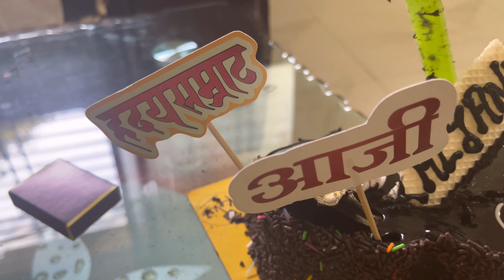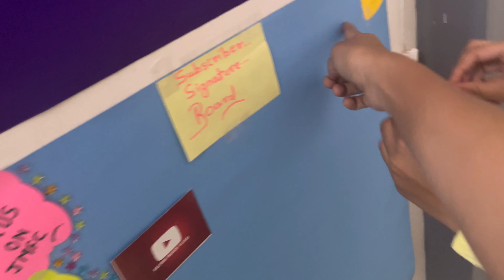MY BIRTHDAY VLOG….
Vlog-11
About this video:
Hello hello My Sweet family. ❤️
Here you’ll get daily vlogs in marathi.

You can also message me and follow me for latest updates on instagram.

Gimbal Used-
DJI Osmo Mobile 3 - 3-Axis Smartphone Gimbal Handheld Stabilizer Vlog Live Video for iPhone Android (Grey)

Tripod Used-
Deal of the day: DIGITEK® (DTR-200MT) (18 CM) Portable & Flexible Mini Tripod with Mobile Holder & 360 Degree Ball Head | For Smart Phones | Compact Cameras | GoPro | Maximum Operating Height: 7.87 Inch| Maximum Load Upto: 1 kgs

Mount Used-
Ulanzi ST-02S Newest Aluminum Phone Tripod Mount w Cold Shoe Mount, Support Vertical and Horizontal, Universal Metal Adjustable Clamp for Apple iPhone X 8 7 6S Plus Sumsang Android Smartphones

Music Used-Farewell